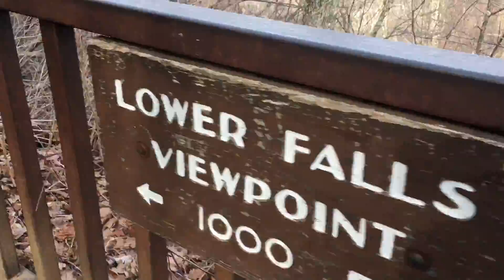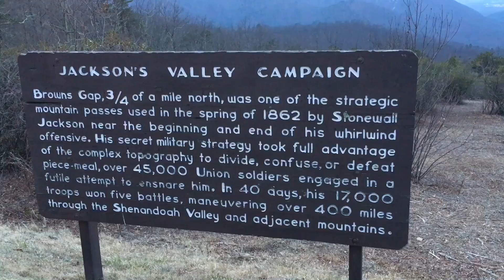HIKING TO DARK HOLLOW FALLS IN SHENANDOAH NATIONAL PARK, VIRGINIA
I'm taking a break from baseball videos today to vlog about our hiking trip to Dark Hollow Falls.

I thought about hitting some baseballs off of the mountain tops, but didn't want to litter in a National Park, since I wouldn't have been able to retrieve the baseballs.